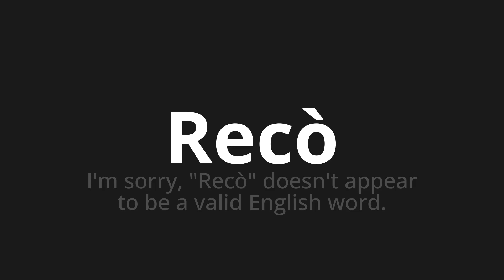How to pronounce Recò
Master the Pronunciation of 'Recò Which means shouts' - which means : I'm Sorry, "He saw" Doesn'T Sagan to Be a Valid English Word. 📝 with @PizzaPronunciation 🎓🗣️ - [Your Guide to Italian]

Learn to pronounce 'Recò' perfectly in Italian with our easy and engaging tutorial by @PizzaPronunciation! 📖📽️ In this comprehensive video, we provide you with native speaker examples 🗣️👂 and phonetic breakdowns 🎵 to ensure you get the pronunciation just right.

How to say See in Italian